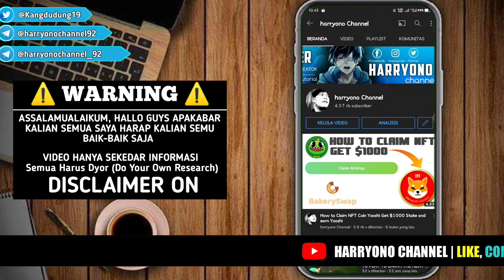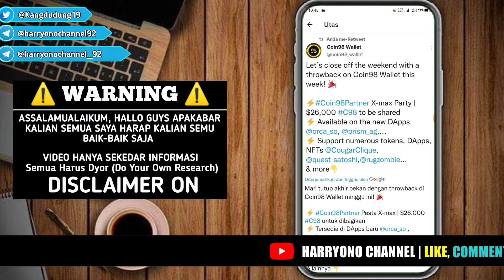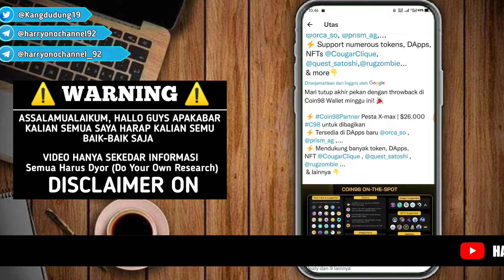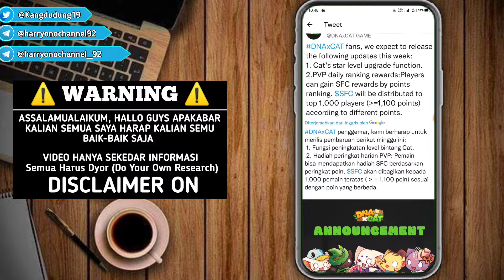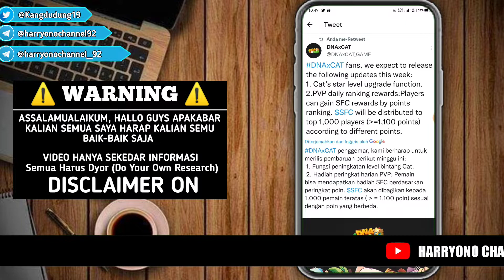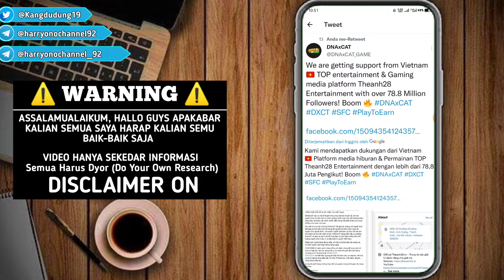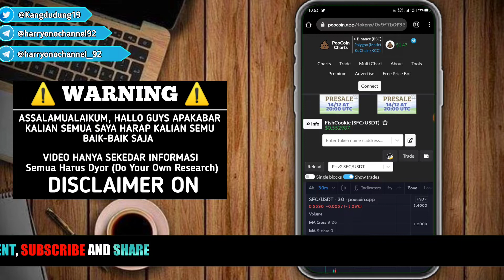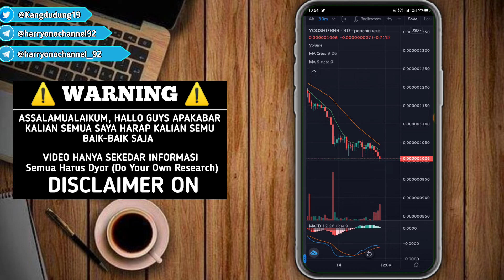YOOSHI MARKET BEARISH AUTO PANIK SELL PADAHAL GAME BARU RILIS | 30 TRILIUN DI BURN DALAM 3 BULAN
JOIN BITKAN EXCHANGE

Dapetin 1 Lunr/ hari ($12)
Join link